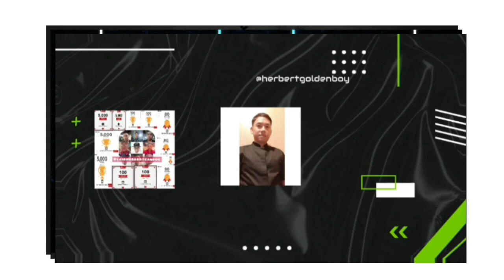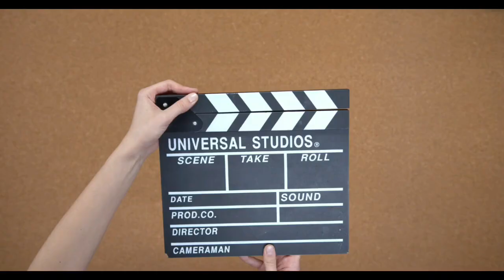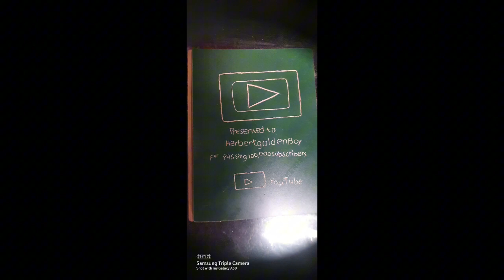no copyright vlog music, Long ride with vlog music, music for vlog, no copyright